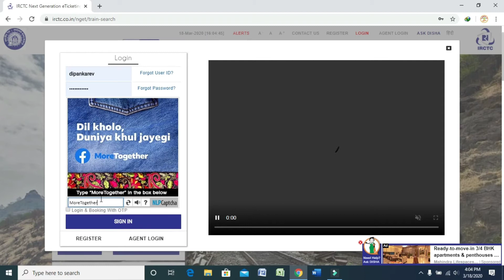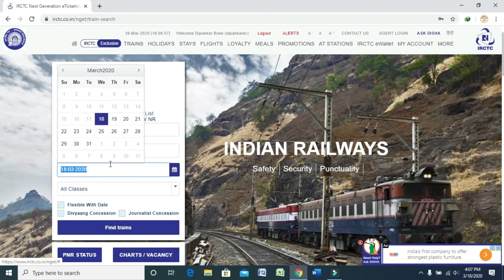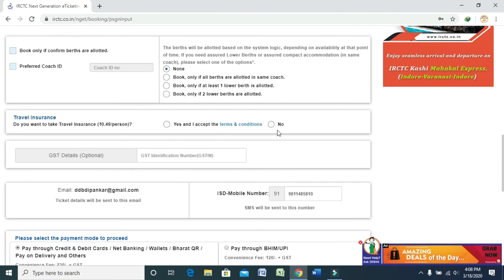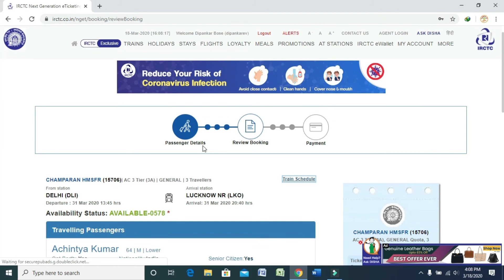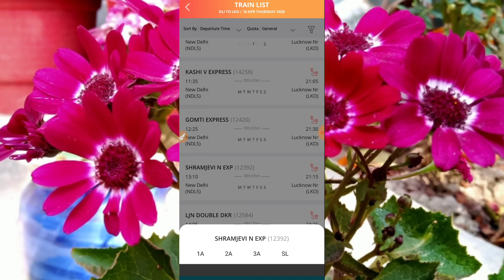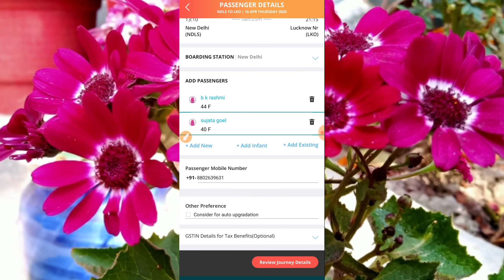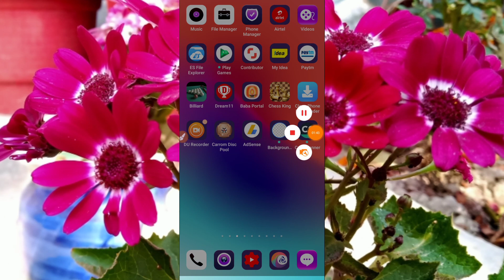Tatkal ticket booking within 25 seconds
High speed net broadband
i5 pc kam se kam
Master list
Typing speed
Payment method